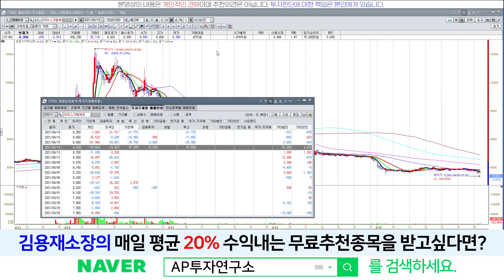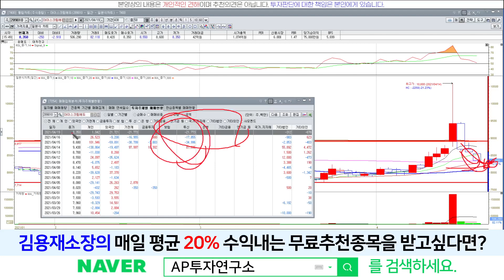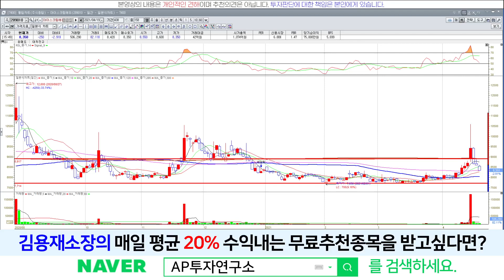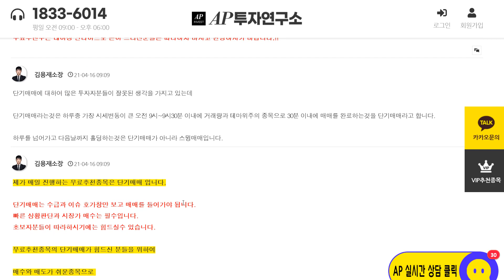아이스크림에듀(289010) - 아이스크림 녹듯이 흐르는 주가.. 어떻게 봐야할까?